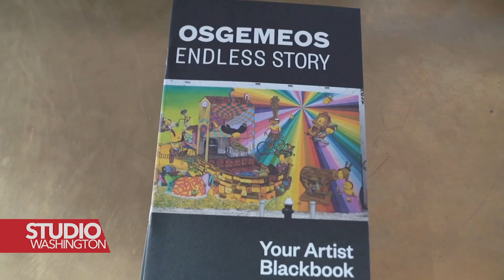Muzej Hirshhorn u Washingtonu vrvi od brazilske umjetnosti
Živahan svijet divova žute boje kože, nadrealnih pejzaža i masivnog mehaničkog zoetropa zauzeli su Hirshhorn muzej u najvećoj američkoj izložbi radova poznate brazilske braće. To je najsveobuhvatniji prikaz njihove umjetnosti ikada predstavljen u Sjedinjenim Državama. Maxim Adams nam donosi priču.